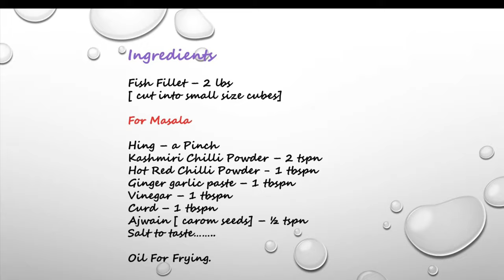Fish 65 Recipe | Masala Fish fry | Easy Fish fry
Please give a try and leave your feedback in Comments.